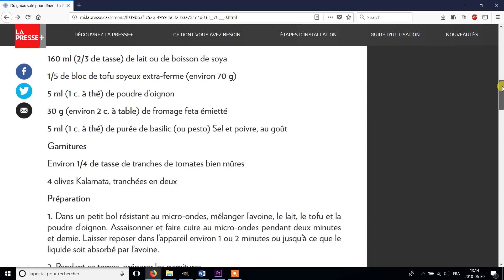Quoi manger avant entraînement? - Snack & repas pré-workout & sport | IDÉES RECETTES RAPIDES & SANTÉ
Je vous explique comment choisir la meilleur collation ou repas pré-entraînement (avant de faire du sport en général), qui vous donnera de l'énergie en plus de favoriser la récupération ainsi que la synthèse musculaire. J'ai pensé vous donner de l'inspiration en vous proposant des options complètes, riches en protéines et en glucides et peu coûteuses (beau, bon et pas cher comme on dit!).

Vous pourrez y trouver des idées de recettes comprenant des ingrédients variés, mais si ça vous intéresse d'avoir plus de suggestions, je peux certainement vous faire d'autres vidéos selon vos demandes (préférez vous des recettes santé sucrées ou salées, des repas complets ou des snacks, des idées qui supportent la congélation? qui se transportent facilement dans les lunchs ou en pique nique?).

Pour acheter mon ebook, vous avez simplement à vous rendre sur cette et à cliquer sur ''ACHETER'' puis sur ''COMMANDER''.

N'oubliez pas de passer vous inscrire sur mon groupe Facebook de Défis Mieux-Être & Confiance

Je suis une nutritionniste et blogueuse culinaire passionnée d'alimentation saine. Mon plus grand plaisir dans la vie est de créer des recettes et de vulgariser la science afin de la rendre accessible au quotidien.

Sur ma chaîne, je démystifie des concepts populaires tels que la diète sans gluten, l'alimentation végétaliennes, les risques associés à la consommation de produits laitiers et de lactose, les bienfaits du jeûne intermittent ou de la diète cétogène ... et j'en passe! J'aime aussi beaucoup aborder tout ce qui touche au poids, à la perception de notre apparence corporelle ou aux troubles alimentaires (anorexie, boulimie, hyperphagie boulimique, orthorexie ...).